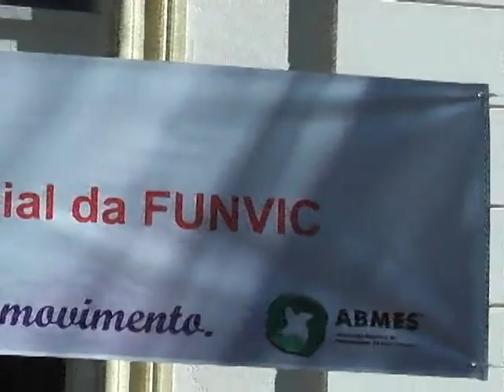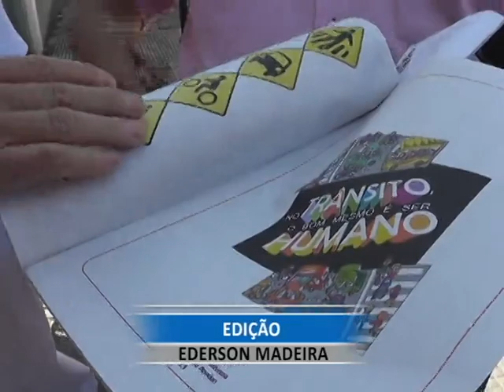FUNVIC DESENVOLVE AÇÃO SOCIAL NA PRAÇA DO ROSÁRIO EM MOCOCA